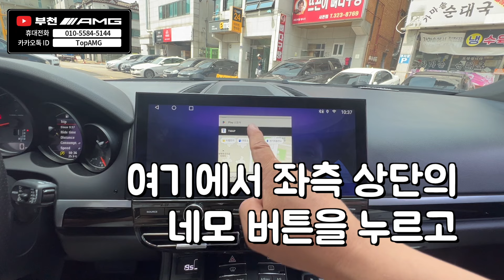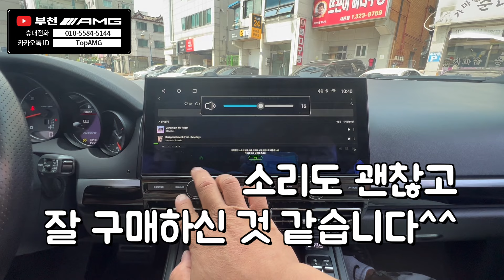포르쉐 카이엔_12.3인치 안드로이드 & 어라운드뷰 [부천AMG]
*안드로이드올인원 직구대행
* 모든 직구 안드로이드, 카플레이, 안드로이드 오토, 앰비언트, 3D 어라운드 뷰 장착 가능
- 로이텍 (로이 안드로이드, 로이키 원격시동) 경인 지역 전문 장착점
  국산차종 다량 마감재 올인원 보유
- 루마 버텍스 부천 상1동점 (글라스틴트, 버텍스 반사 전문)
- 엑스엠 xm (천장 TV, 안드로이드 and 스마트 TV 리어모니터) 전문 장착점
- 오토존 & 케이픽 전문 장착점
(안드로이드 올인원, 카플레이&안드로이드오토, 전동 트렁크, 3D 어라운드뷰)
- 포커스 안드로이드 리어모니터 장착점 (노바z9, x13 등)
- ​그 외 (BMW M핸들, 벤츠 잠자리 핸들)
3D 어라운드뷰, 천장 안드로이드, 전동 트렁크, 블랙박스, 보조 베터리

* 모든 작업 저렴하고 깔끔한 작업으로 보다 만족스럽고
가성비 좋은 부천AMG가 되도록 최선을 다하겠습니다.

- 부천 AMG